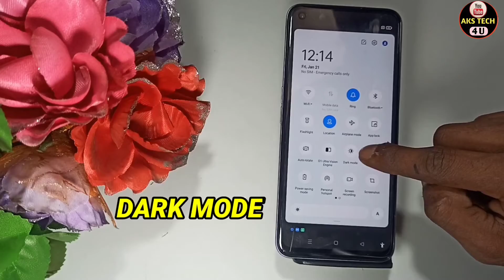How To Enable Dark Mode in Realme Narzo 50 Pro 5G | Realme Narzo 50 Pro 5G में dark Mode कैसे ON करे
Hello Friends

Akstech4u, How to enable dark mode in Realme Narzo 50 Pro 5G , How to enable dark mode in Realme Narzo 50 Pro 5G , dark mode in Realme Narzo 50 Pro 5G ,
dark mode Realme Narzo 50 Pro 5G ,Realme Narzo 50 Pro 5G dark mode,Realme Narzo 50 Pro 5G mai dark mode kaise karein,
Realme Narzo 50 Pro 5G night mode kaise karein,Realme Narzo 50 Pro 5G reading mode, dark mode Realme Narzo 50 Pro 5G ,
Realme Narzo 50 Pro 5G dark mode, how to enable dark mode in Android,dark mode,how to,enable,Realme Narzo 50 Pro 5G dark theme